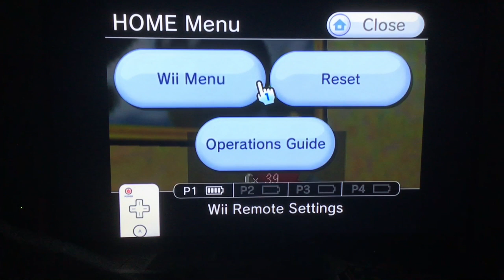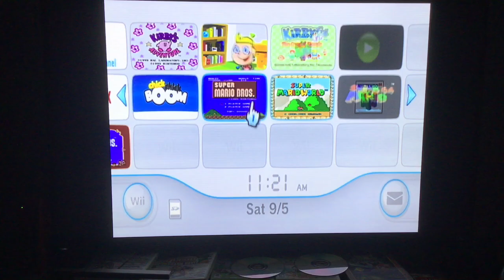Playing The Green Demon Challenge+NES Mario Bros. For The 35th Anniversary With Bad Commentary!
Mario 3D All-Stars:  :)

Galaxy 2 in the Background:  :(